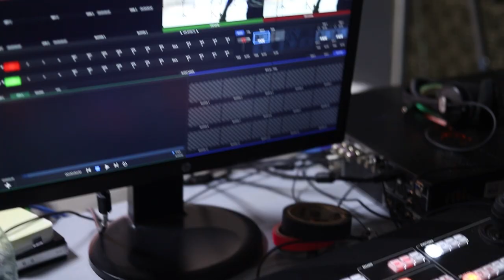A UEG TV comemora 3 anos e a Rádio UEG Educativa completa 4 anos de existência.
Outubro é mês de aniversário!

Durante esse período, buscamos construir um canal de comunicação eficiente e de qualidade, com importantes discussões sobre economia, sociedade, cultura, meio ambiente, educação e muito mais, sempre pensando em incentivar e criar espaços pra diálogos cheios de diversidade.

Com esforço e dedicação, desenvolvemos uma série programas, vários podcasts e exibimos inúmeros eventos acadêmicos e de formação. Pelos nossos canais passam informações sobre o que a UEG faz no ensino, pesquisa e extensão! Somos um ponto de encontro e convergência para uma universidade tão grande como a nossa.

Curta, compartilhe, comente e venha celebrar mais um ano com a gente!